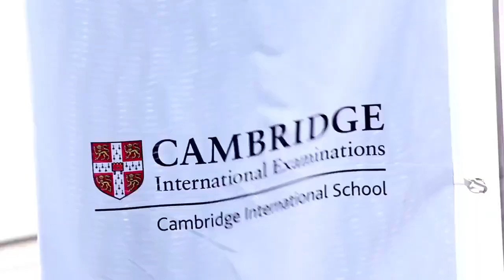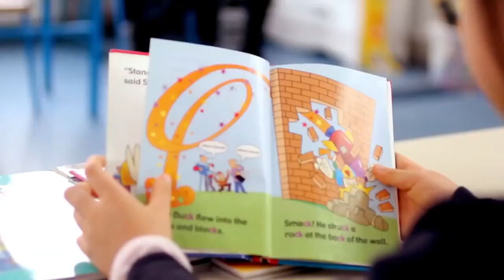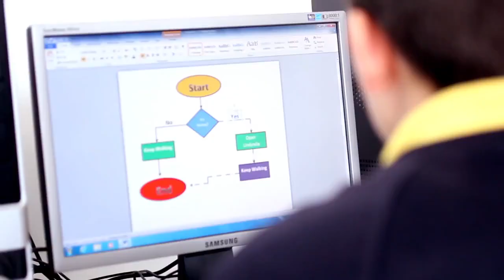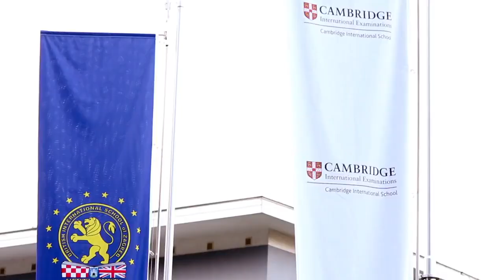BRITISH INTERNATIONAL SCHOOL OF ZAGREB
BRITISH INTERNATIONAL SCHOOL OF ZAGREB - PROMOTIONAL VIDEO

Production / rental company: Omega Film, 2016